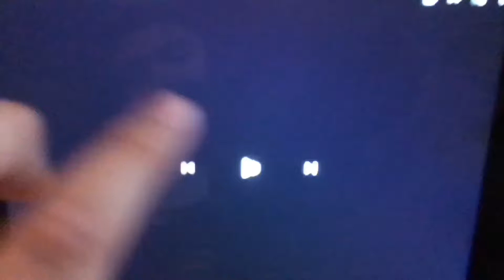Scan Vs Round 17 (Music Scan Vs)